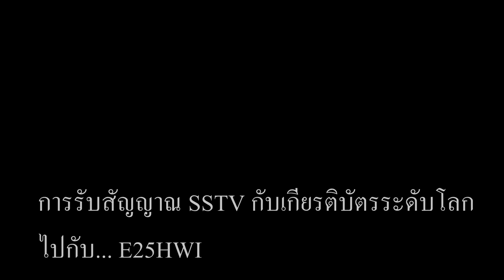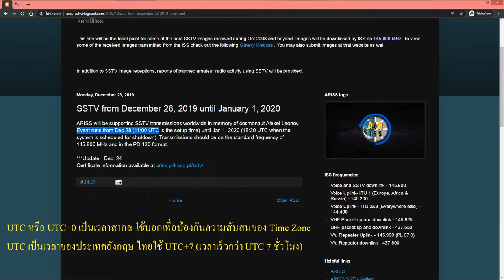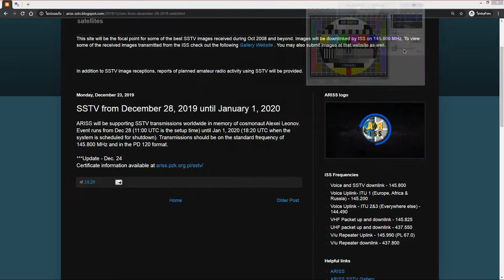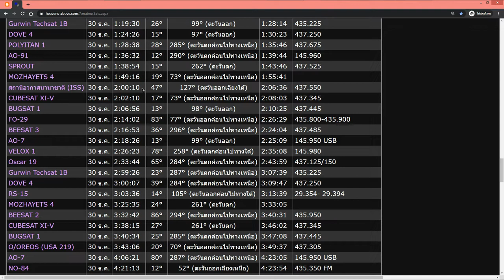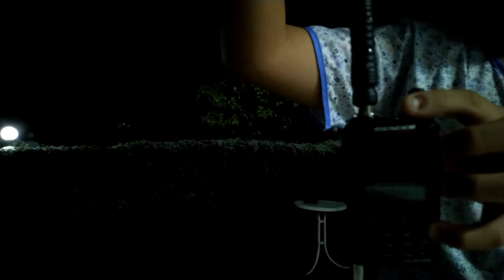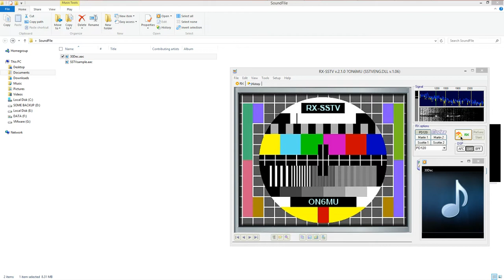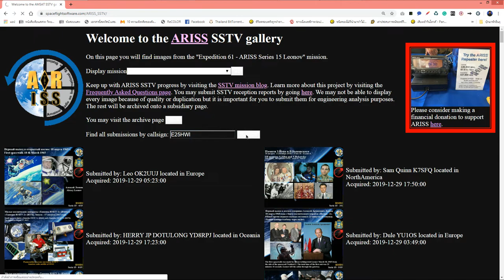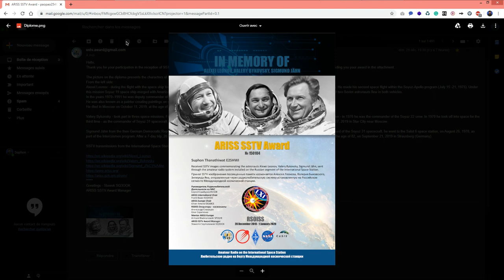ISS SSTV Expedition 61 - ARISS Series 15 Leonov VLOG BY E25HWI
Receiving ISS SSTV in Chiang Mai, Thailand, with a handheld radio and a tropic antenna.